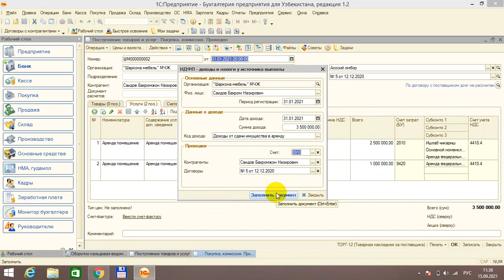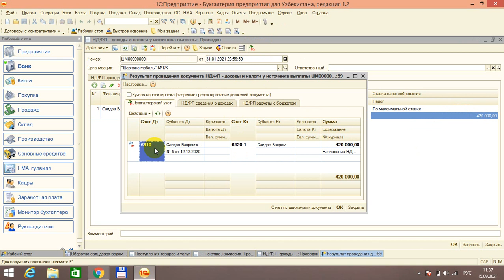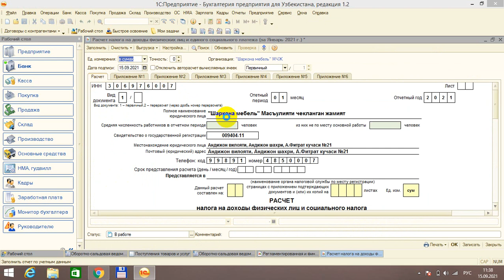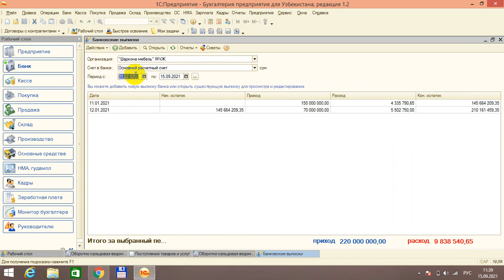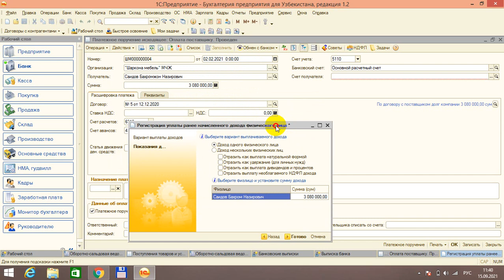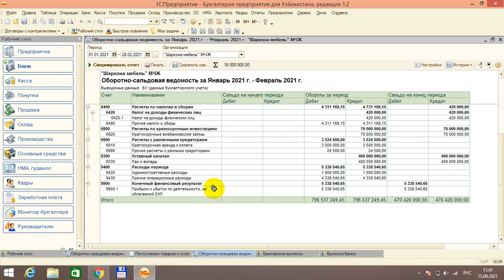Жисмоний шахс билан ижара тугрисида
❓ Савол: ❓  Ассалому алайкум, бизнинг корхонамиз жисмоний шахсдан бинони ижарага олган, ишлаб чиқариш биноси 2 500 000 сўм ва маъмурий бино 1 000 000 сўм жами 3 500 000 сўм хар ой ижара харажатимиз бор. Ижара пулини тўлаётганимда жисмоний шахсдан даромад солиғини ушлаб қолишим керак шу операцияни 1С дастурида қандай амалга ошираман?

📣1c Бухгалтерия предприятие редакция 3.0 буйича хизмат турларимизни тақдим этамиз!

👆Хизматларимиз Республика буйича кўрсатилади!

👇Хизмат турлари буйича руйхатимиз:

📌1с редакция 3.0 ўрнатиш;
📌1с 8.3 дан ➡️ 3.0 га олиб ўтиш;
📌Стандарт ҳисоботлар;
📌Универсал ҳисоботлар;
📌Ғазна;
📌Банк;
📌Ҳисобдор шахслар билан ҳисоб-китоблар;
📌Контрагентлар билан ҳисоб-китоблар;
📌Товар-моддий бойликлар;
📌Товарлар, ишлар, хизматлар ҳисоби;
📌Товар ва хизматларни сотиш;
📌Чакана савдо;
📌Омбор ҳисоби;
📌Ишлаб чиқариш;
📌Жихоз ва хўжалик буюмларидан фойдаланиш ҳисоби;
📌Асосий воситалар;
📌Номоддий активлар;
📌Иш ҳақи ва ходимлар ҳисоби;
📌Давр якуни;
📌Регламент хужжатлари;

🏢"MAWAZIN" бухгалтерия амалиёт маркази давлат рўйхатидан ўтган
🔖Лицензия ва сертификатларга эга корхона хисобланади!
📊Мутахассислар хизмати олий даражада!
🔐Корхонанинг молиявий ва иқтисодий холати сир сақланади;

☎️ Мурожаат учун : 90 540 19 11
🤵‍♂️Админ: @MAWAZIN_1C
Бизга қўшилинг: ➡️@buxgalter_marketing